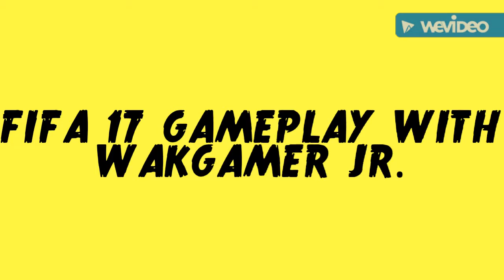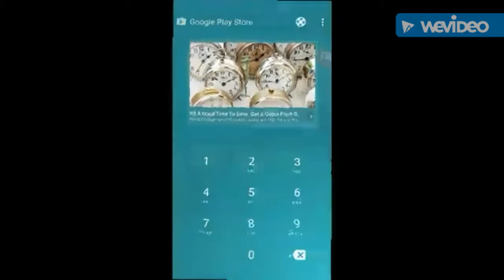FIFA 17 GAMEPLAY WITH WAKGAMER #1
Hope u like and enjoy I'll be posting once a week if not once 2 weeks or more but I guarantee that there will be at least one a month.